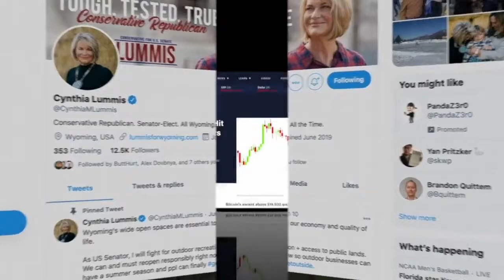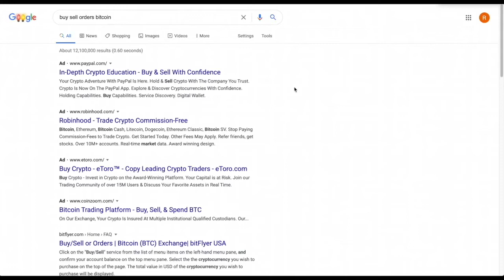Bitcoin SELL WALL at $19,500 & Paypal Buying AD SPACE for Cryptocurrency & Digital Assets.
► DESCRIPTION: Bitcoin SELL WALL at $19,500 & Paypal Buying AD SPACE for Cryptocurrency & Digital Assets.

●▬▬▬▬▬▬▬CRYPTO ESSENTIALS▬▬▬▬▬▬●

●▬▬▬▬▬▬▬▬▬▬▬▬▬FOLLOW D.A.N.▬▬▬▬▬▬▬▬▬▬▬▬▬▬▬●

●▬▬▬▬▬▬▬▬▬▬AUDIO TRACKS▬▬▬▬▬▬▬▬▬▬▬●

●▬▬▬▬▬▬▬▬▬▬▬▬▬▬VIDEO TOOLS▬▬▬▬▬▬▬▬▬▬▬▬▬▬●

●▬▬▬▬▬▬▬▬▬EXIT STRATEGIES▬▬▬▬▬▬▬▬●

●▬▬▬▬▬▬▬RECOMMENDATIONS▬▬▬▬▬▬▬●